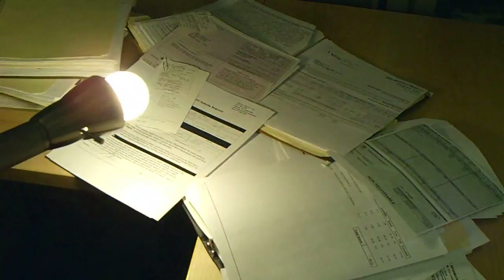Optimizit!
Princeton theoretical chemists bring you an exciting, all-new solution to your toughest chemistry problems.